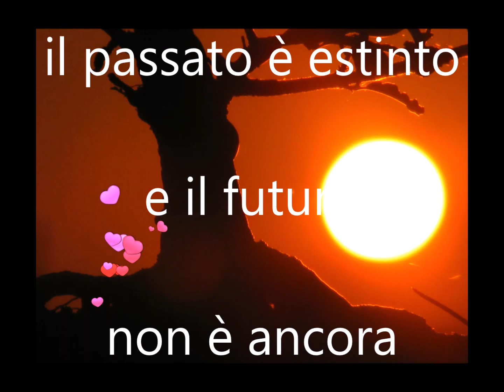Buon Sabato di Marzo buongiorno Buon sabato allegro spensierato e felice fine settimana"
Buon Sabato di Marzo buongiorno Buon sabato allegro spensierato e felice fine settimana"Buon Sabato di Marzo buongiorno Buon sabato allegro spensierato e felice fine settimana"

Amore,Avventura,Arte,Bellezza,Garbo,Verità,Danza,
Felicità,Determinazione,Forza,Magia,Fortuna, Musica,